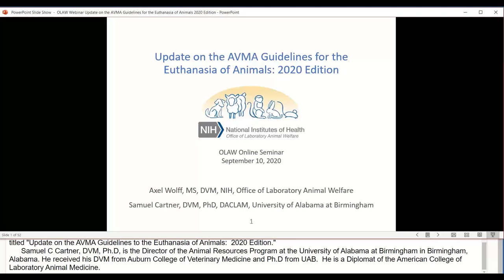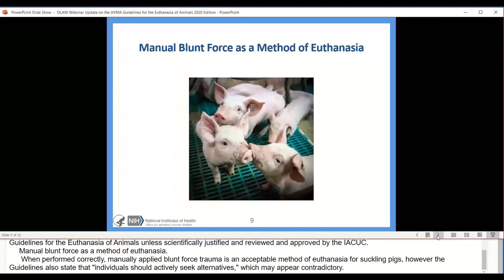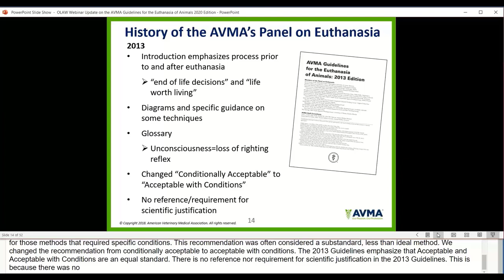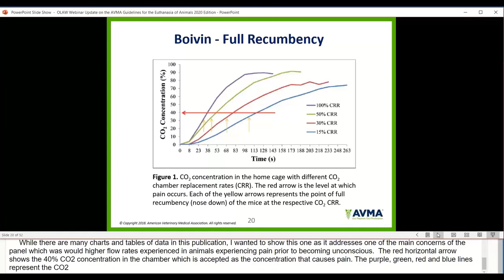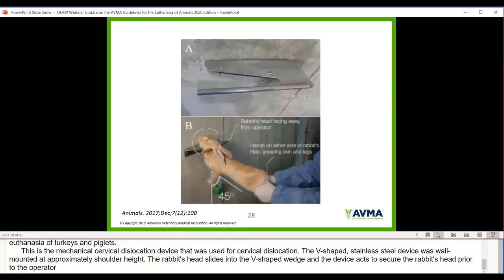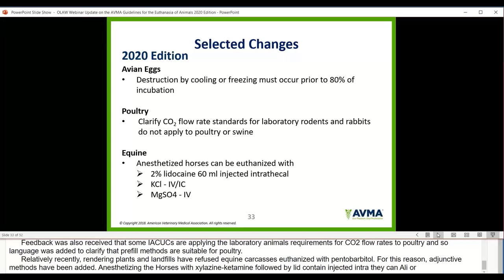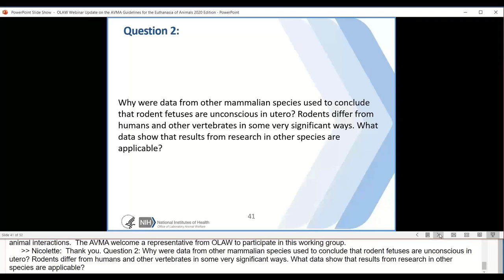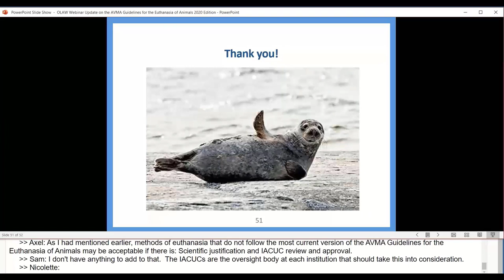OLAW Webinar: Update on the AVMA Guidelines for the Euthanasia of Animals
In this webinar, we discuss updates to the AVMA Guidelines for the Euthanasia of Animals: 2020 Edition. The presentation includes a brief background of the Guidelines, and the new changes in the recommended methods that are unique to the laboratory animal research environment are emphasized.

Note: While this information was accurate at the time presented, policies and procedures change over time. Past webinars may not contain the most current guidance. Please note, do not rely on webinars and associated materials as definitive compliance guidance for your specific situation. For compliance questions, please contact OLAW directly. For transcripts, related materials, and any updates, visit "Education" and look for the webinar of interest.